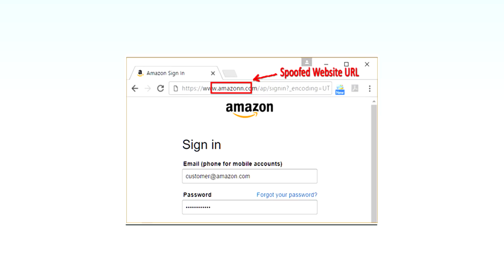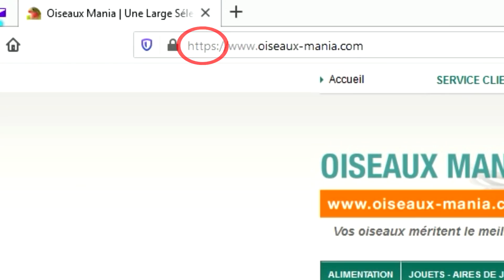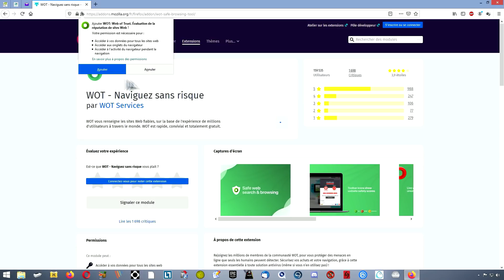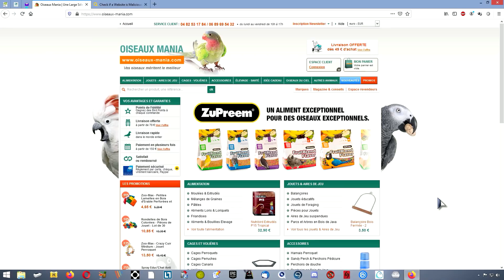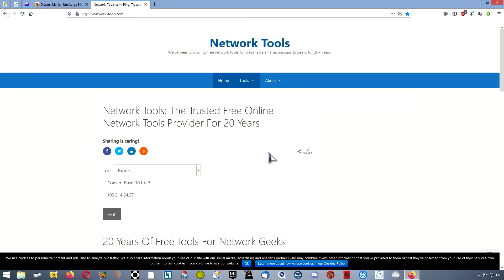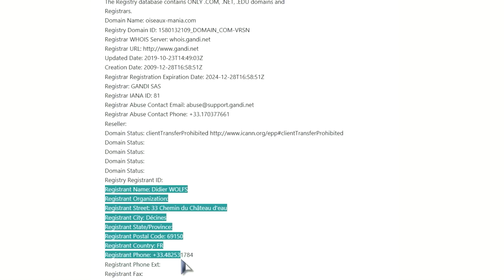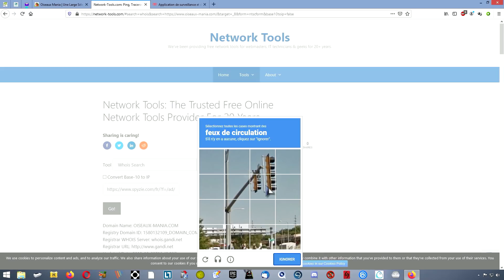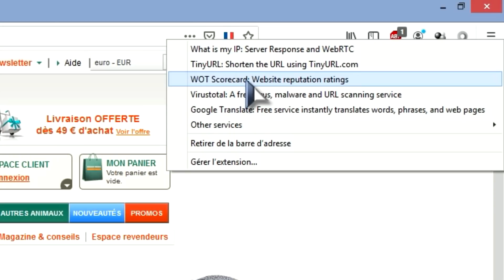Vérifier le SÉRIEUX d'un SITE WEB !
Coucou mes winners ! Comme vous le savez, les sites malhonnêtes ça existe..., et les risques aussi ! Ces mauvaises personnes mettent tout en œuvre pour voler vos données personnelles, infecter votre ordinateur, enregistrer chacune de vos actions .. bref vous nuire ! Et bien sûr les conséquences sont parfois désastreuses.
Que vous achetiez sur un site en ligne, ouvriez un compte ou visitiez simplement un site web, voici les étapes indispensables à suivre afin de valider le sérieux d'un site web !

Si cette vidéo vous a plu, je compte sur vous pour :
Liker ❤
Partager ❤

Mon micro :

2ème choix micro (ma sélection) :

LES LIENS :
**Cliquez sur votre lien ci-dessous, patientez 10 secondes et cliquez en haut de la page pour accéder au lien**